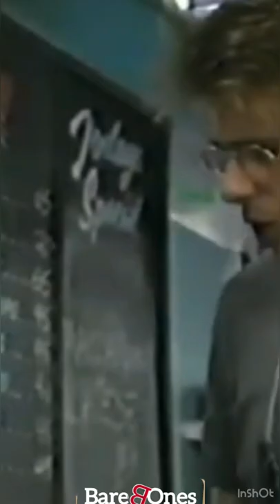Dot cotton first appearance on EastEnders#dotcotton#junebrown#eastenders#shorts